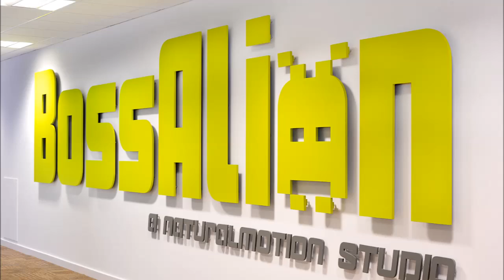Boss Alien Office Refurbishment Timelapse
Since June 2011, the lively bunch at Boss Alien have been creating and developing video games.

When they needed some more studio space, Rocket Projects got involved.  The Boss Alien team wanted their new workspace to  incorporate and reflect their positive approach – they believe you have to enjoy coming to work every day to make great games.

With this exciting brief, Rocket Projects set about making the empty space on the first floor come to life.

Six weeks later the Boss Alien mother ship is ready!